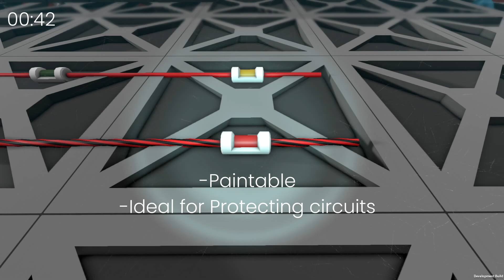Stationeers Basics #5 Cables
In this short video, we take a look at the cable options in the Electronics Printer.